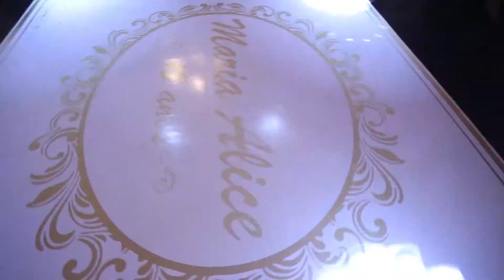TRAILER | 15 ANOS MARIA ALICE